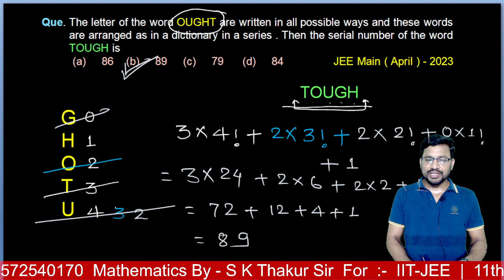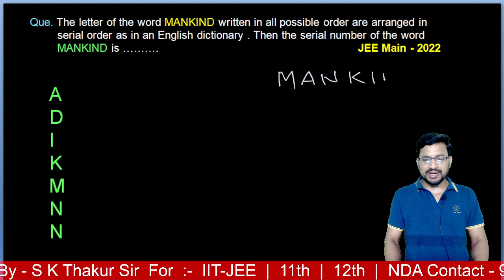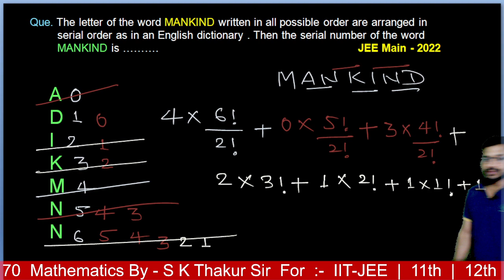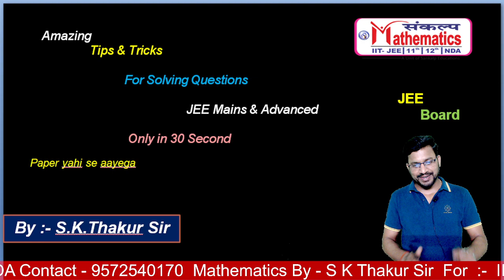Amazing Tricks Of MATHEMATICS FOR JEE By :- S.K.Thakur Sir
Sankalp Mathematics Classes Patna
For :- IIT-JEE | 11th | 12th
By :- S.K.Thakur Sir